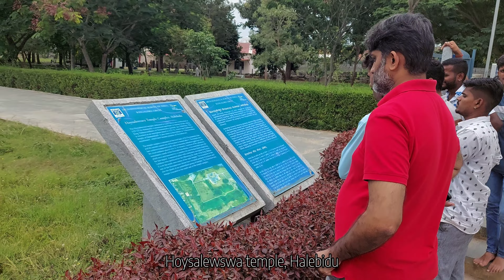TRIP TO CHIKMAGALUR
travel, the hill stations of Karnataka
Hirekolale Lake,Mahatma gandhi park,Mulliyanagere Peak,Halebidu temple